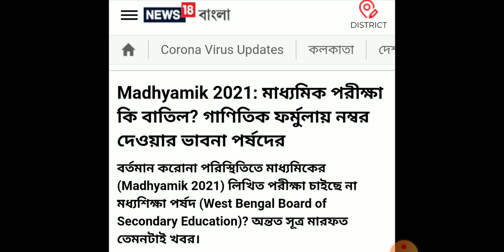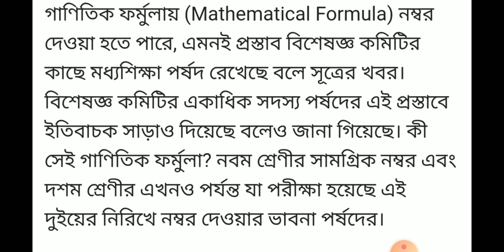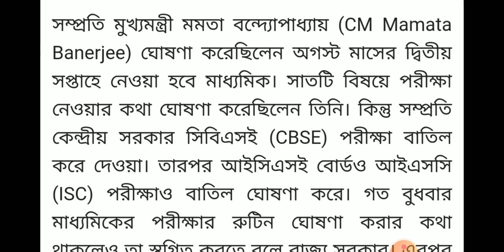বাতিল হতে চলেছে মাধ‍্যমিক ও উচ্চমাধ‍্যমিক পরীক্ষা। গাণিতিক পদ্ধতিতে কি হবে ছাত্রছাত্রীদের মূল‍্যায়ন?